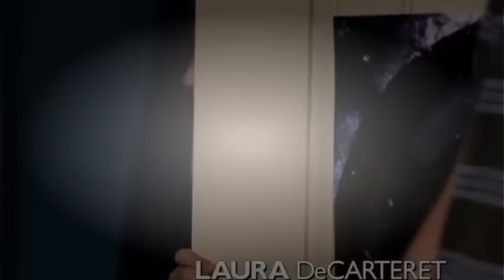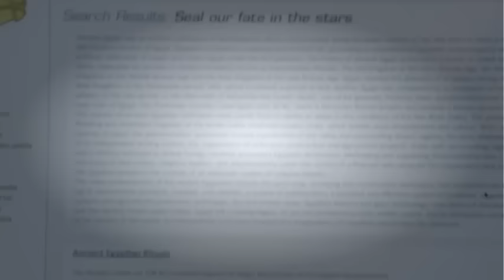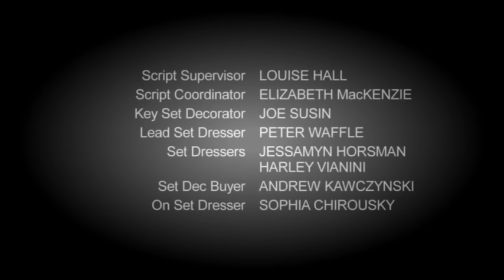My Babysitter's a Vampire Season 2 Episode 7 Hottie Ho Tep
My Babysitter's a Vampire is a Canadian vampire adventure comedy horror television film starring Vanessa Morgan and Matthew Knight. The film's plot centers ...